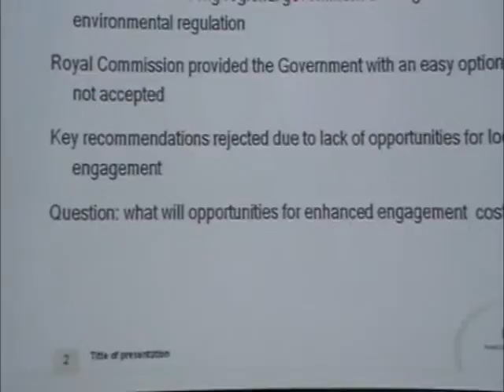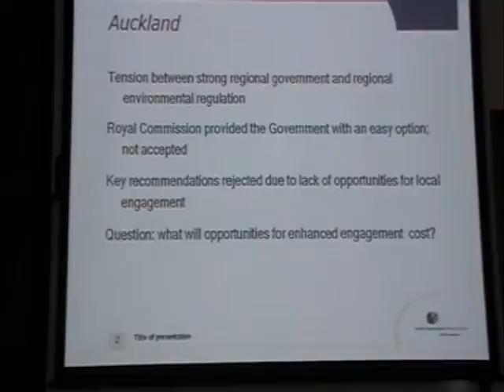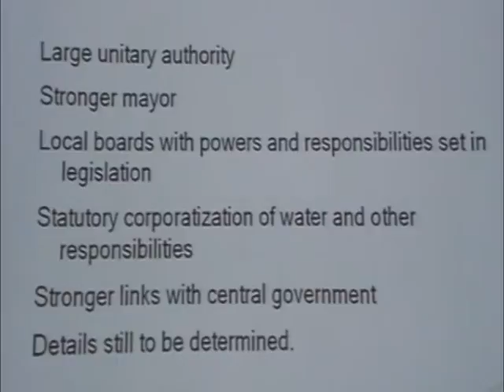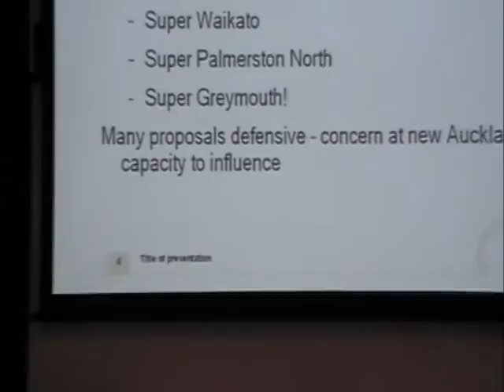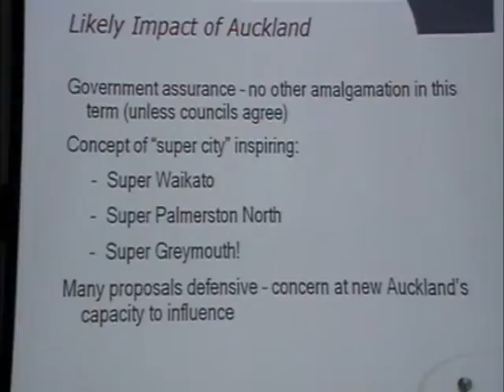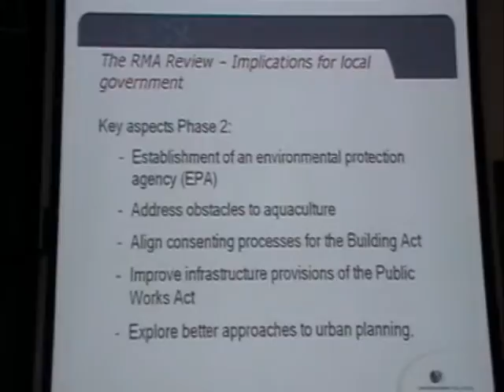NZCSC Local Govt Review Mike Reid Part 1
New Zealand Centre for Sustainable Cities, August 24 Seminar - Local Government Reform for Sustainability - Mike Reid